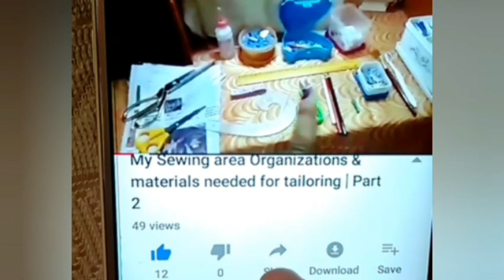Manual Tailoring Machine - Operation and Maintenance Guide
In this video am going to show how to assemble the parts of the tailoring machine, and how to Maintenance the tailoring machine.